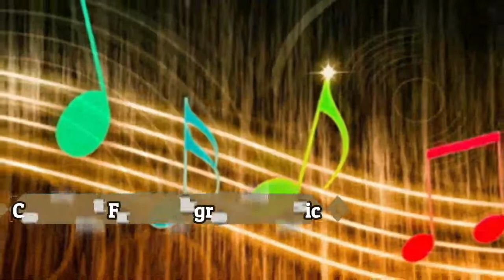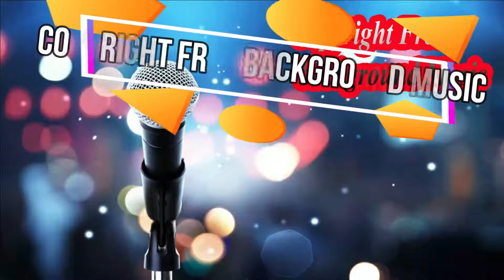BEST BACKGROUND MUSIC 03 Copyright Free New Music